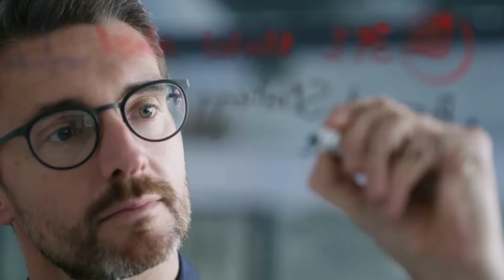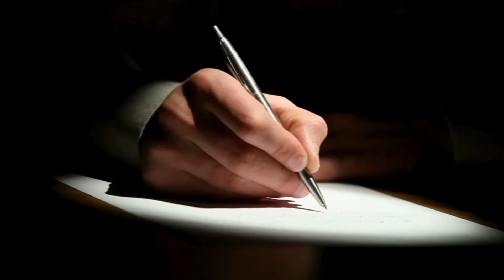உங்கள் வெற்றியை உணர்த்தும் அறிகுறிகள் | Universe signs for success in Tamil | தமிழ்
Are you searching for signs from the universe that you're on the path to success? In this video, we explore the subtle yet powerful signals the universe sends when you're aligned with your goals. From synchronicities and intuitive nudges to unexpected opportunities, discover how to recognize and interpret these signs to stay motivated and on track. Whether you're just starting your journey or looking for confirmation that you're headed in the right direction, this video will help you understand the universe's guidance for your success. Don't miss out—watch now and unlock the secrets of your success!